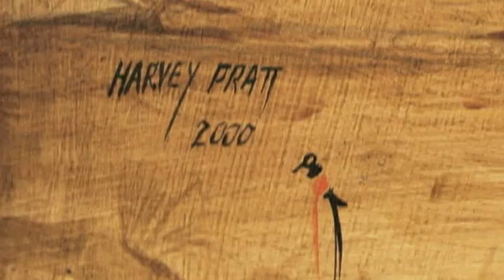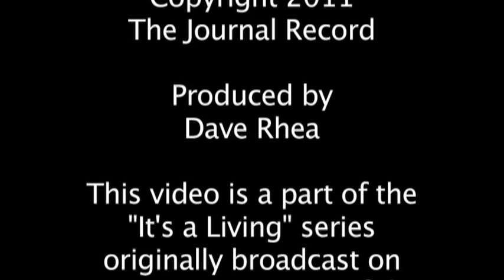It's a Living: Harvey Pratt, Forensic Artist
Forensic investigator and artist Harvey Pratt talks to Journal Record multimedia editor Dave Rhea about his career at the Oklahoma State Bureau of Investigation. Pratt pioneered a soft-tissue reconstruction technique that revolutionized forensic investigation. He also discusses being selected as a Cheyenne Chief.